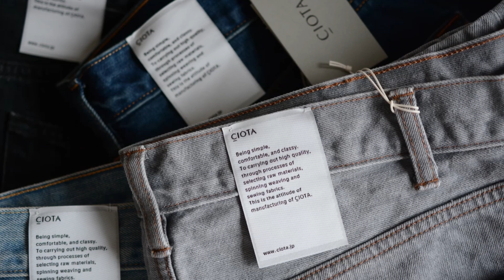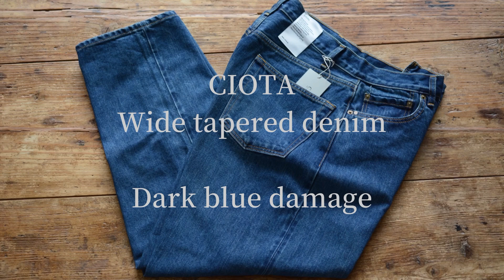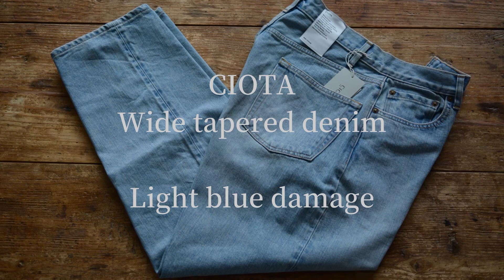CIOTA-デニム2型を履き比べてみる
CIOTA
Straight denim
Wide tapered denim

color :
Light blue damage / Light gray
Medium black / Dark blue damage

CIOTAよりリリースされている上記2型のパンツを32〜34インチの範囲内で履き比べ、シルエットや印象感の違いを紹介しております。

詳細等は下記URLよりブログをご参照ください。

「業 nariwai」